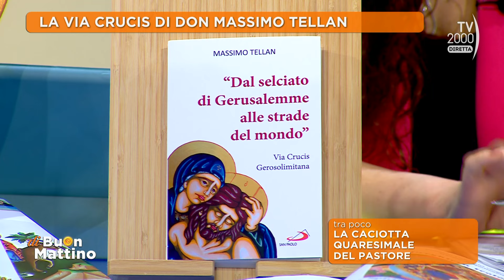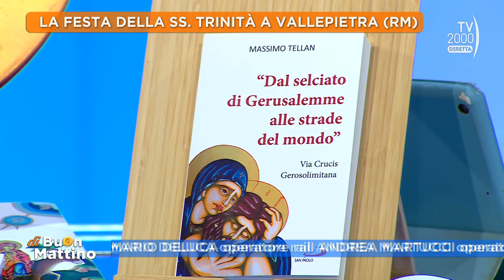Di Buon Mattino (Tv2000) - Riflessioni quaresimali di Don Tellan e il Santuario di Vallepietra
Nel primo venerdì di Quaresima le icone e le riflessioni di don Massimo Tellan, parroco di San Giovanni Crisostomo a Roma, e la festa della SS.Trinità al Santuario di Vallepietra (RM)